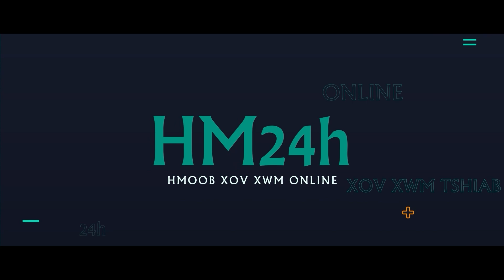TSOV ROG LAVXIAS-YUKHEES SIB TUA LOJ KAWG NKAUS HNUB TIM 6/4, NATO RAU TXIM NYHAV RAU PUTIN NTXIV